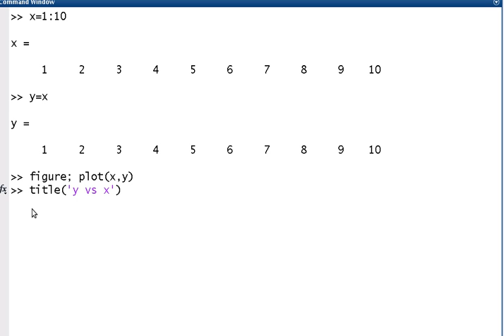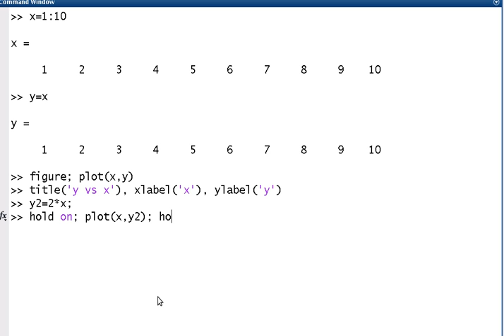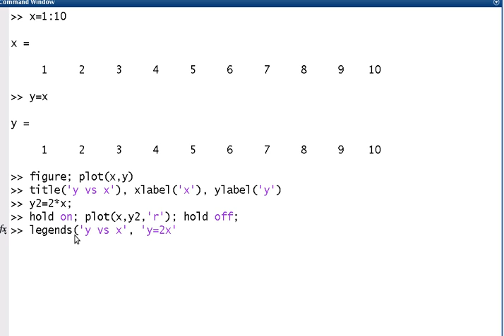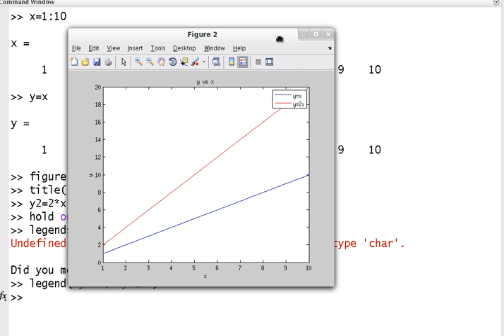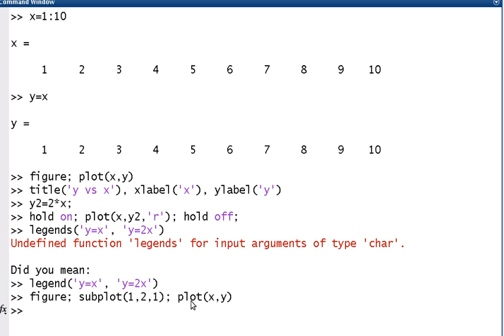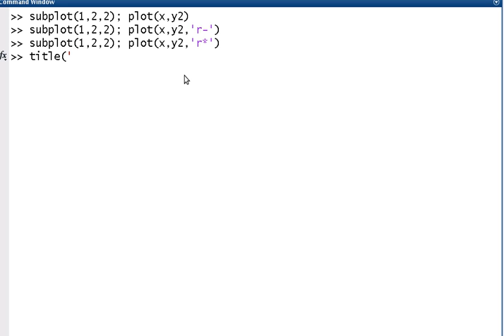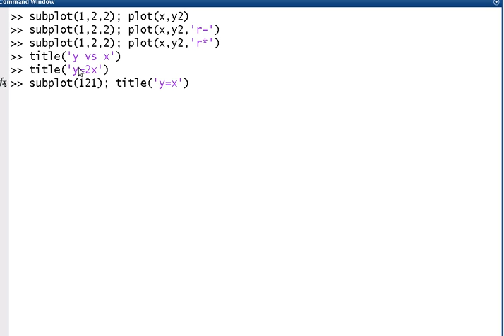Matlab plot multiple lines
How to plot legends, titles and plot multiple lines in Matlab